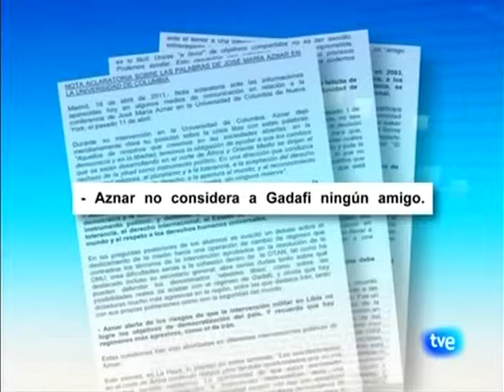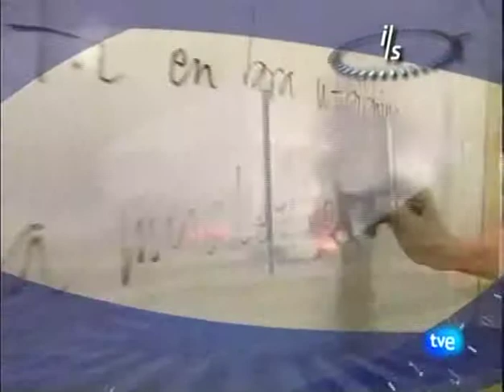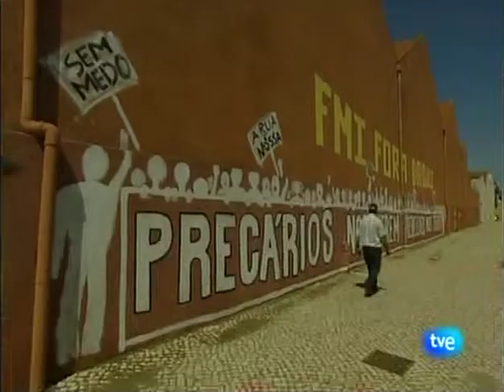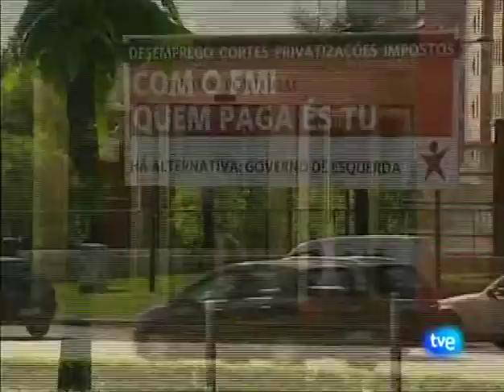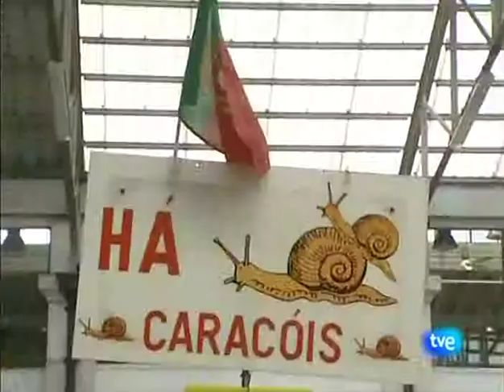laflinchada. com crisis en portugar